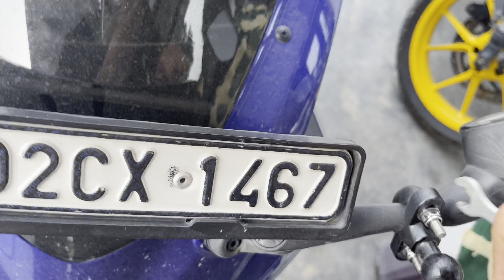Duke for sale with full modified | I want to sell my Duke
Hello bro army,

Here is big update from my side I want to sell my bike Duke 200 if any one interested please contact with me.

Guys I need a urgent money that whys

Thanks